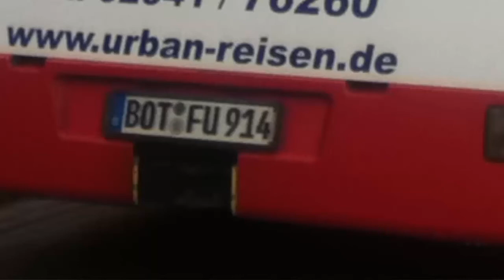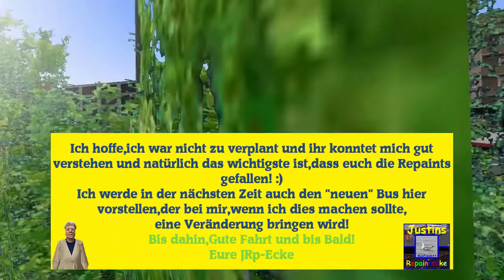Ehem. Repaintvorstellung: 5er O530 Pack: KOM 0376/BOT FU 914/DVG/589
Ich habe mich entschlossen, meine alten Repaintvorstellungen nun wieder für diejenigen, die sich meine, mittlerweile auch wieder etwas veralteten Repaints von versch. Bussen für Omsi 2 mal anschauen wollen, wieder Online zu schalten.
Ihr könnt Euch gerne die Videos nun erneut anschauen und schauen, was größtenteils 2017/2018 auf diesem Kanal Programm war, damals halt noch als "JRp-Ecke" bekannt! :)

DOWNLOADS werde ich Leider aufgrund Datenschutz Nicht mehr abieten, es tut mir auch leid, obwohl ich auch ein eigentlich offener Mensch bin, kann ich halt nicht jeden einzelnen überprüfen, das die Repaints, oft mit Liebe zum Detail aufwändiger bearbeitet, in die richtigen Hände gelangen.
Trotzdem nun nochmal hier die Errinnerungen, Viel Spaß!
by JRP-Ecke (SpontanFreak1198)